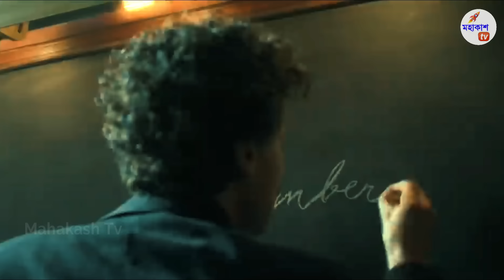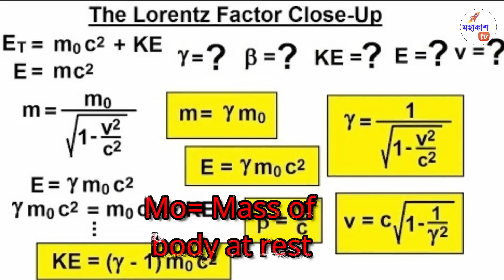২০২৫ সালে পৃথিবী ধ্বংস হয়ে যাবে! চাঞ্চল্যকর তথ্য দিলেন বিজ্ঞানীরা | Will sun destroy earth in 2025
২০২৫ সালে পৃথিবী ধ্বংস হয়ে যাবে! চাঞ্চল্যকর তথ্য দিলেন বিজ্ঞানীরা | Will sun destroy earth in 2025